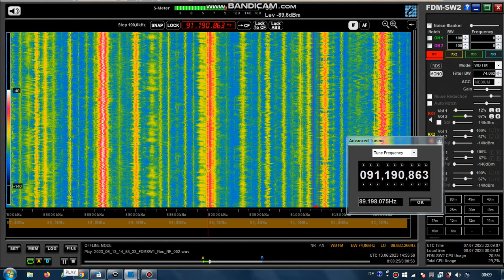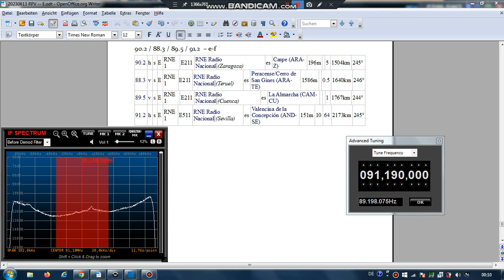FM DX Es - 130623 1455UTC - RNE Radio Nacional (E) - 90.2 Caspe / 88.3 Peracense / 89.5 La Almarcha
90.2 / 88.3 / 89.5 / 91.2  – e-f

90.2 h s E RNE 1 E211 RNE Radio Nacional (Zaragoza) es Caspe (ARA-Z)
196m 5kW 1504km 245°
88.3 v s E RNE 1 E211 RNE Radio Nacional (Teruel) es Peracense/Cerro de San Gines (ARA-TE) 1586m 0.5kW! 1640km 246°
89.5 v s E RNE 1 E211 RNE Radio Nacional (Cuenca) es La Almarcha (CAM-CU) 1kW! 1767km 244°
91.2 h s E RNE 1 E511 RNE Radio Nacional (Sevilla) es Valencina de la Concepción (AND-SE) 151m 64kW 2173km 245°